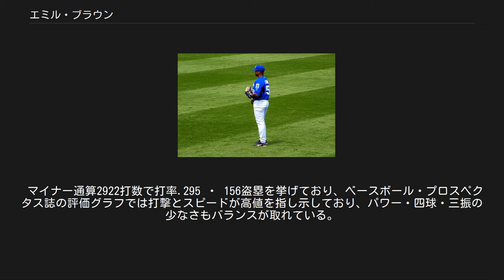エミル・ブラウン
エミル・ブラウン（Emil Quincy Brown, 1974年12月29日 - ）は、MLBの外野手。
右投右打。
 1993年、ミネソタ・ツインズから37巡目（全体1045位）でドラフト指名を受けるが、これを拒否。
翌1994年6月2日、オークランド・アスレチックスから6巡目（全体149位）でドラフト指名を受け、7月17日契約成立。
 1996年、ルーキー級とA+トータルで61試合 ・ 打率.301 ・ 10本塁打 ・ 49打点 ・ 出塁率.395 ・ OPS.895 ・ 14盗塁と言う好成績を挙げるがメジャーから声は掛からず、同年12月9日ルール5ドラフトによりピッツバーグ・パイレーツに移籍。
翌1997年4月3日、メジャー・デビュー。
初安打をフェルナンド・バレンズエラから放っている。
だが壁は厚く、結果を出すまでには至らなかった。
 その後は出場機会に恵まれず、1998年AAで123試合 ・ 打率.330 ・ 14本塁打 ・ 67打点 ・ 出塁率.395 ・ OPS.891 ・ 24盗塁と言うハイレベルな数字を叩き出し、パイレーツのマイナー年間最優秀選手に輝くなど着実に成長を遂げたものの、2001年7月10日一対二（相手側は、ショーン・キャンプ投手とショーン・ギャレット外野手）の交換トレードによりサンディエゴ・パドレスに移籍。
 2002年1月28日、タンパベイ・デビルレイズに入団。
同年11月19日、シンシナティ・レッズとマイナー契約。
2004年1月9日、セントルイス・カージナルスとマイナー契約。
この間、2002年から2004年にかけて全試合マイナー・リーグでプレー。
 2005年2月7日、カンザスシティ・ロイヤルズとマイナー契約を結ぶと打率.286・17本塁打・86打点と活躍し、翌2006年も同様の成績を残した。
特にチーム・トップの試合数と打点などが評価され、ロイヤルズの年間最優秀選手に選出された。
2008年1月11日、オークランド・アスレチックスと1年145万ドルで契約成立。
 2009年5月、ニューヨーク・メッツに移籍。
 マイナー通算2922打数で打率.295 ・ 156盗塁を挙げており、ベースボール・プロスペクタス誌の評価グラフでは打撃とスピードが高値を指し示しており、パワー・四球・三振の少なさもバランスが取れている。
また、強肩と制球の良さも兼備している。